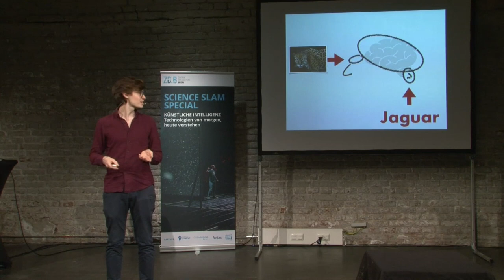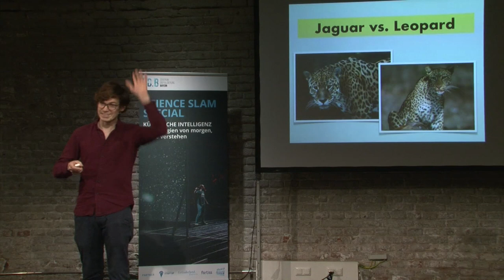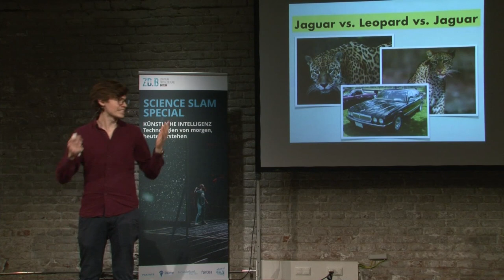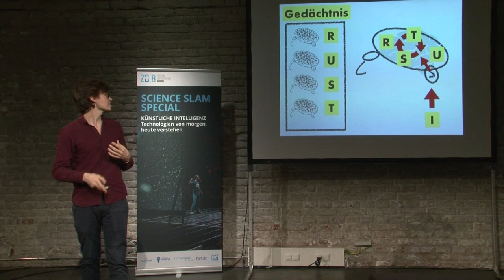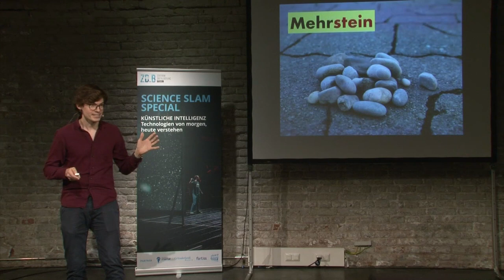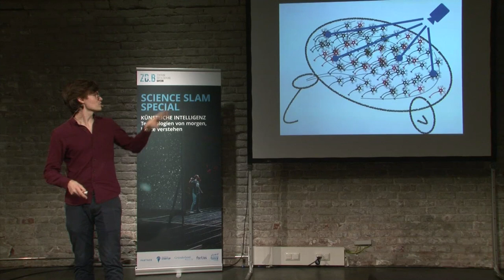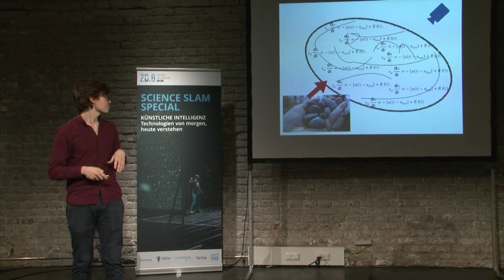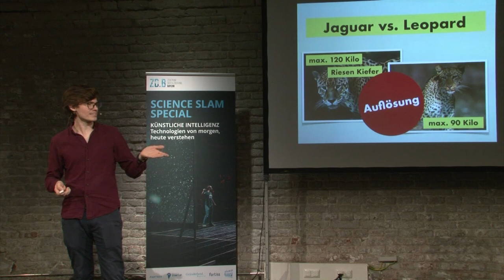Wie lernen Computer? - André Kovac - Science Slam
Kognitionswissenschaftler und Softwareentwickler André Kovac slammt über Reservoir Computing und den "Teich, der alles weiß". Was hat ein Teich mit mit Künstlicher Intelligenz und Maschinellem Lernen zu tun? Ihr erfahrt es hier!

"Der Teich, der alles weiß" - André Kovac
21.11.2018 - ZD.B Science Slam Special - Künstliche Intelligenz
Einstein Kultur, München